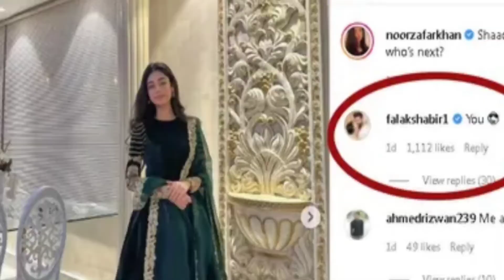Keya Adakara Sara Khan ke behen Noor Zafar Khan be Shaadi kar Rahe hi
welcome to Knowledge Eye